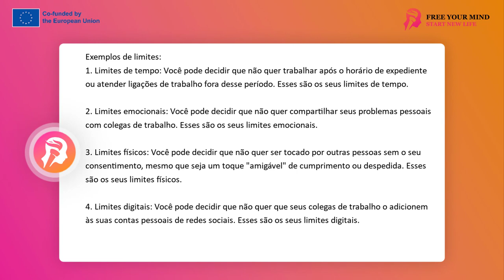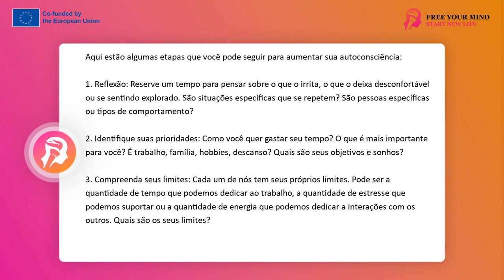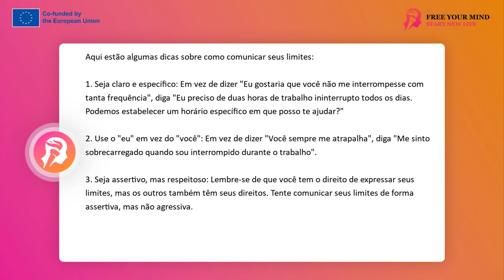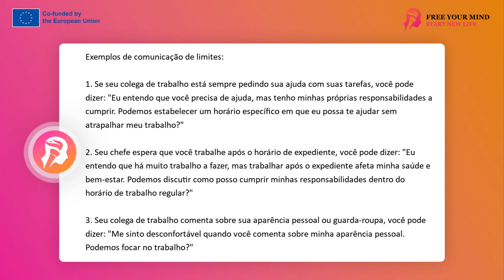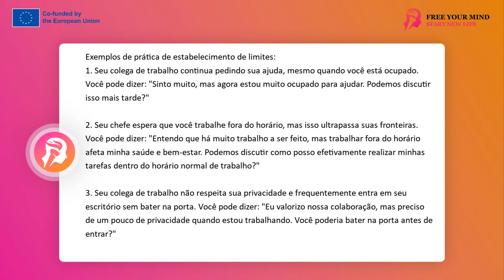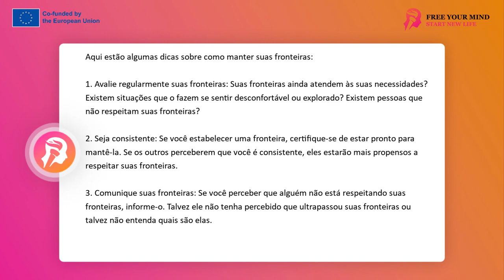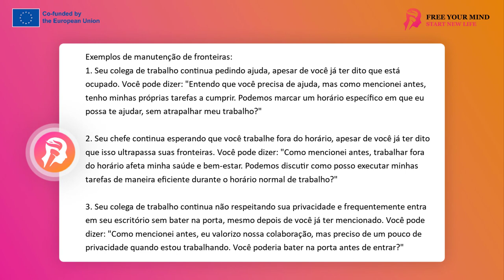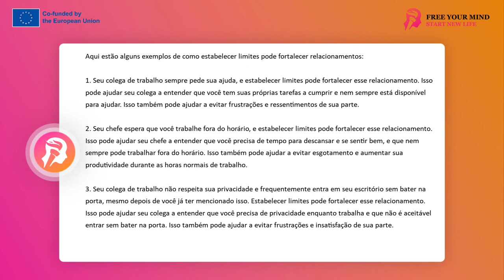FYM - Estabelecendo limites nos relacionamentos 12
Fronteiras são linhas que definem onde uma pessoa termina e outra começa. No contexto das relações interpessoais, as fronteiras ajudam a determinar o que é aceitável para nós e o que não é.
As fronteiras podem ser diferentes para pessoas diferentes e podem abranger diferentes aspectos de nossas vidas. Elas podem incluir fronteiras temporais, emocionais, físicas, digitais, etc.

Exemplos de fronteiras:
1. Fronteiras temporais: Você pode decidir que não quer trabalhar fora do horário de expediente ou não quer atender chamadas de trabalho fora do horário de trabalho. Essas são suas fronteiras temporais.
2. Fronteiras emocionais: Você pode decidir que não quer compartilhar seus problemas pessoais com colegas de trabalho. Essas são suas fronteiras emocionais.
3. Fronteiras físicas: Você pode decidir que não quer que outras pessoas o toquem sem o seu consentimento, mesmo que seja um toque "amigável" de saudação ou despedida. Essas são suas fronteiras físicas.
4. Fronteiras digitais: Você pode decidir que não quer que seus colegas de trabalho o adicionem às suas contas pessoais de mídia social. Essas são suas fronteiras digitais.
Compreender e estabelecer fronteiras é fundamental para manter relacionamentos interpessoais saudáveis. Isso permite proteger seu tempo, espaço, energia e bem-estar. Lembre-se de que você tem o direito de estabelecer fronteiras e os outros devem respeitá-las.

Autoconsciência é o entendimento de suas próprias necessidades, expectativas e limites. Isso é um passo crucial no processo de estabelecer fronteiras, porque não podemos comunicar efetivamente nossas fronteiras se não tivermos certeza do que queremos e do que precisamos.

Eis algumas etapas que você pode seguir para aumentar sua autoconsciência:
1. Reflexão: Dedique um tempo para pensar sobre o que te irrita, o que te faz sentir desconfortável ou explorado. São situações específicas que se repetem? São pessoas específicas ou tipos de comportamentos?
2. Identifique suas prioridades: Como você deseja passar seu tempo? O que é mais importante para você? É o trabalho, a família, um hobby, descanso? Quais são seus objetivos e sonhos?
3. Compreenda seus limites: Cada um de nós tem seus próprios limites. Pode ser a quantidade de tempo que podemos dedicar ao trabalho, a quantidade de estresse que podemos suportar ou a quantidade de energia que podemos gastar em interações com os outros. Quais são seus limites?